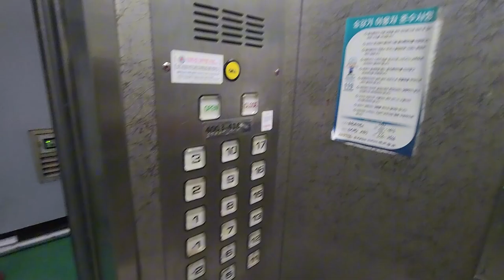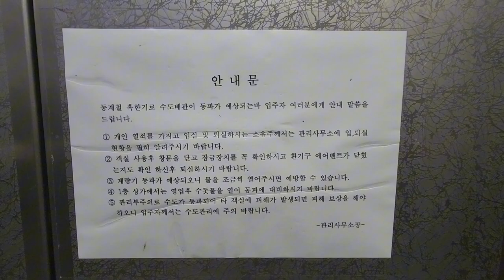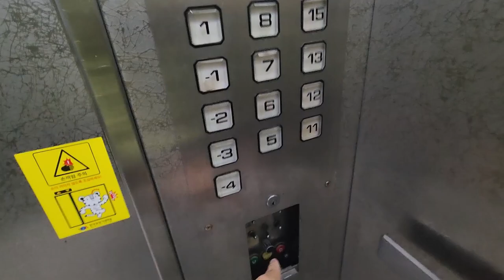[탐방기] 국내 마지막 상태최상 1991 RSDN! + 타종! ㅣ강원 평창군 눈마을길 용평현대하이랜드 오피스텔 후지테크 엘리베이터 비상용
촬영날짜 : 2024/10/09
제조사 : 후지테크코리아(주)
위치 : 강원특별자치도 평창군 대관령면 눈마을길 47
모델명 : RSDN
설치 : 1991/12/15
승강기번호 : 4003-416

현 영상은 Part 1이며 2까지 올린후 통합본으로 넘어가 탐방기 영상의 하나로 자리잡을 예정입니다.

Fujitec High Speed Elevator at Yongpyeong Hyundai High-Land, Pyeongchang Korea

정보제공 : 국가승강기정보센터, 엘베인포 Google APP